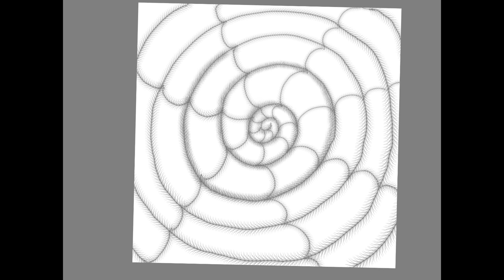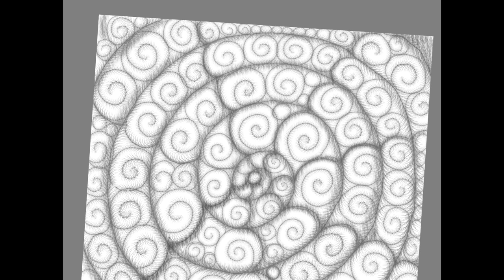Creative Neurographica: How to draw #5